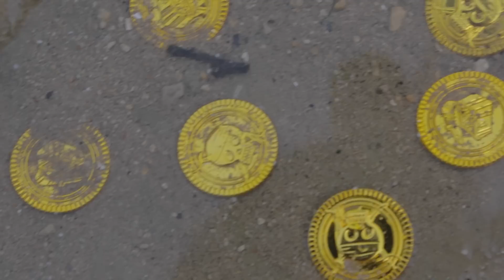Little Superheroes 16 - Spiderman, Super Girl and Haze vs. Excavator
In Little Superheroes 16 - Spiderman, Super Girl, Haze vs. Excavator watch as our kid super heroes welcome a new member, Haze, to the Super Squad.

MUSIC ATTRIBUTIONS